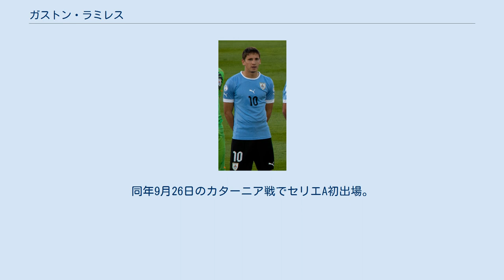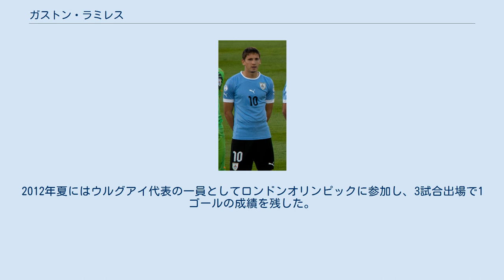ガストン・ラミレス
ガストン・エセキエル・ラミレス・ペレイラ（Gastón Exequiel Ramírez Pereyra, 1990年12月2日 - ）は、ウルグアイ・リオ・ネグロ県出身のサッカー選手。
UCサンプドリア所属。
 CAペニャロールの下部組織で育ち、2009年3月21日のデフェンソール・スポルティング戦でトップチームでのデビューを果たした。
2年目の2009-10シーズンは20試合に出場して6ゴールを決め、リーグ優勝に貢献。
 翌2010年8月25日、イタリアのボローニャFCに移籍。
同年9月26日のカターニア戦でセリエA初出場。
すぐにその才能を発揮し、2012年1月にはFIFAにより「2012年に注目すべき選手」に選ばれた。
 2012年8月31日、サウサンプトンFCに移籍した。
 2014年9月、ハル・シティAFCにレンタル移籍。
 2016年1月26日、ミドルズブラFCにレンタル移籍した。
 2017年8月4日、UCサンプドリアに移籍した。
 U-20ウルグアイ代表として2009 FIFA U-20ワールドカップに出場。
2010年10月18日のインドネシア代表戦でA代表デビューを果たした。
2012年夏にはウルグアイ代表の一員としてロンドンオリンピックに参加し、3試合出場で1ゴールの成績を残した。